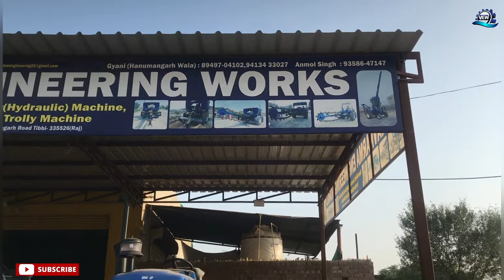Two tpye trencher | खुदाई मशीन ॥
we " VISHAVKARMA ENGINEERING " ,are known as the reputed manufacturer, wholesaler and retailer of a high-quility range of trencher machine, trench digger machine, trolly side & center machine etc. In addition to this, we also offer installation and maintenance services to our valuable clients. Under the management of "GYANI HANUMANGARH WALA ( SHER SINGH ) & DAVENDER SINGH ( OWNER )" .we have achieved the remarkable position in the industry.

BY - VISHAVKARMA ENGINEERING WORKS
           "QUILITY THAT YOUR CHOICE"

Contect Detail -

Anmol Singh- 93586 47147